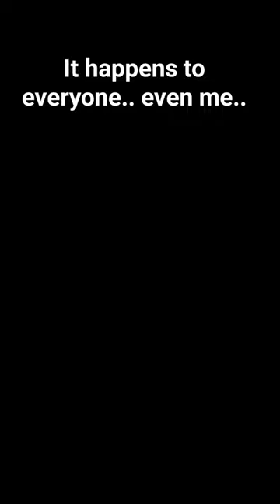Good old Cruise Control